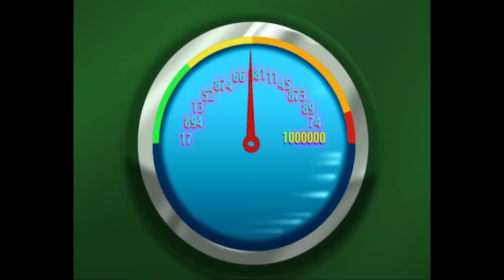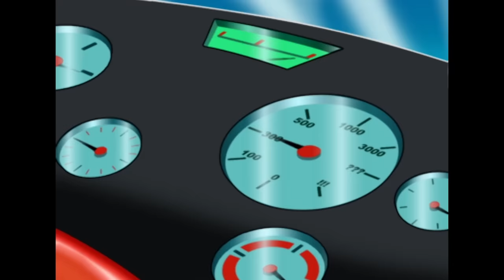Oggy und die Kakerlaken | Panik im Zug | Volledige aflevering in HD